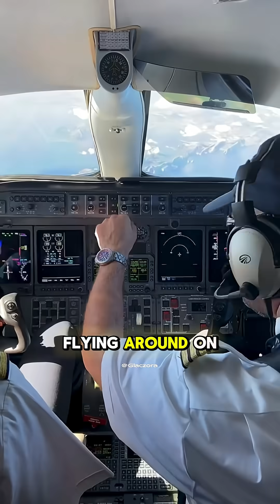What If You Woke Up as the Last Human on Earth? 😨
What if one morning you woke up… and everyone was gone? No people, no noise, just silence. In this video, we explore what would actually happen if you were the last human alive on Earth — hour by hour, day by day, and year by year.